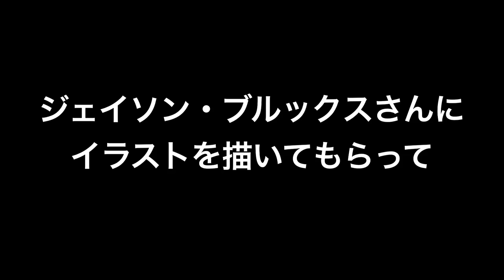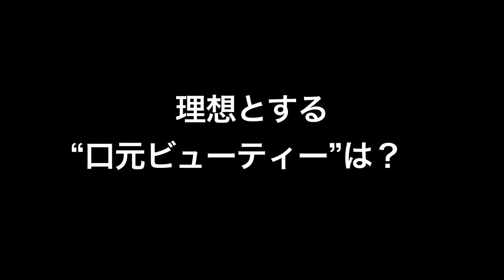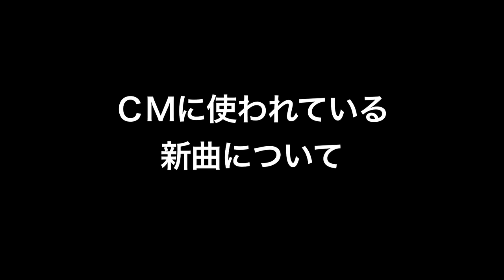Perfume新曲公開／サンスター「Ora2」CMメイキング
サンスターグループ オーラルケアカンパニーは、自信のもてる笑顔を実現する「Ora2（オーラツー）」の「くちもとBeauty Project」第1弾となる新CM「Ora2×Perfume All Day くちもとBeauty」篇を
2016年11月19日（土）から全国でオンエア